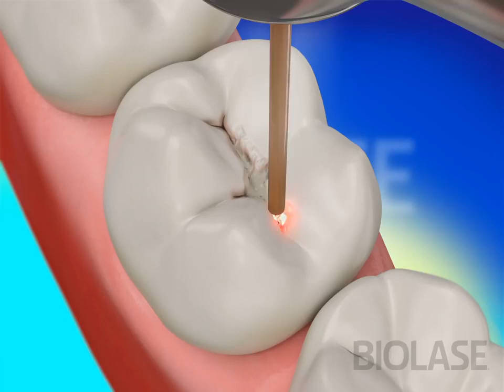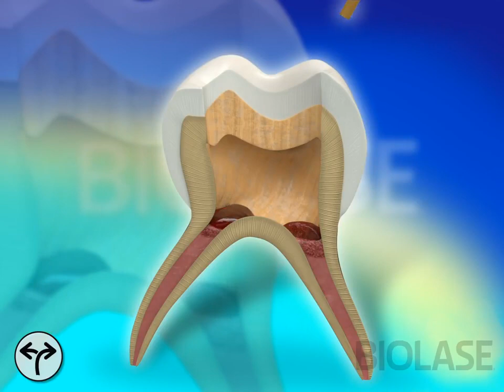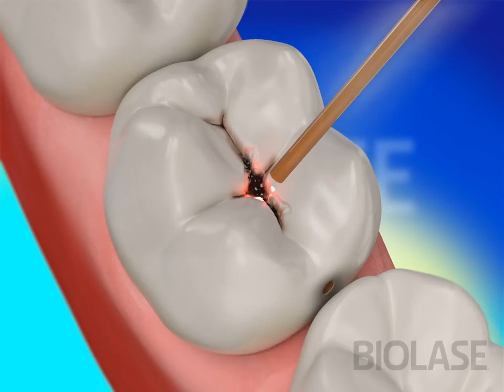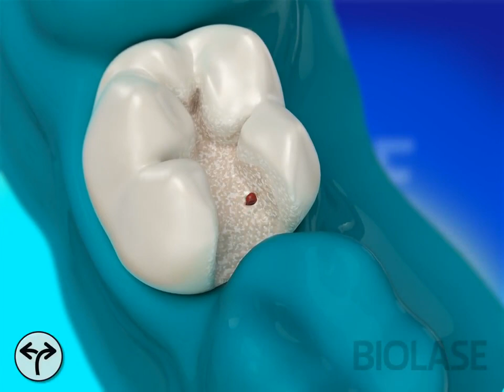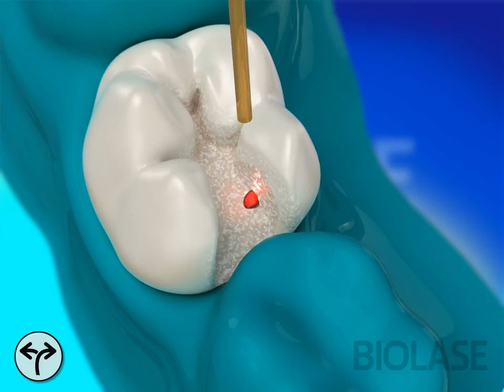Laser assisted tooth restoration | satisfying video| Biolase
laser based tooth restoration system offered by biolase. this video satisfying our watch as well as provide treatment for our tooth. laser is used for caries removal and restoration is done in later.